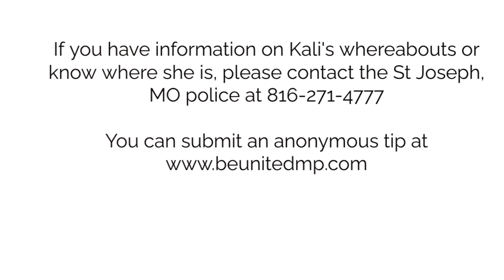Kali Lynn Wertenberger: missing from St Joseph, Missouri since September 10, 2024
Bringing Loved Ones Home